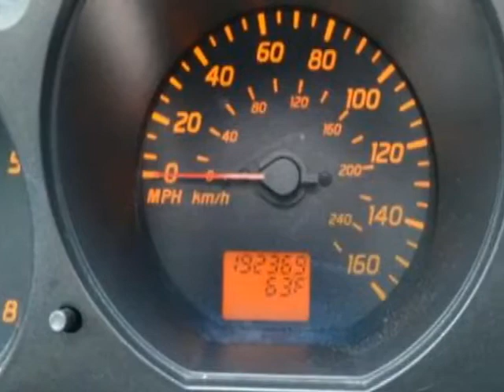2002 Nissan Altima SE Sedan - Linden, NJ